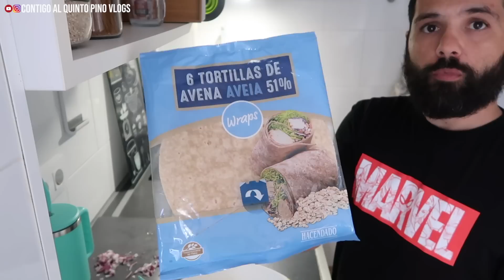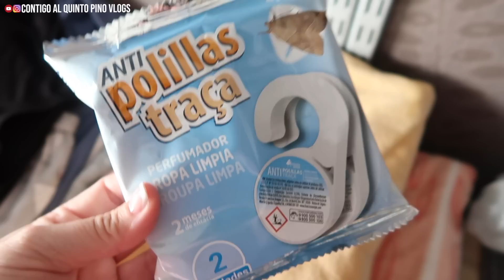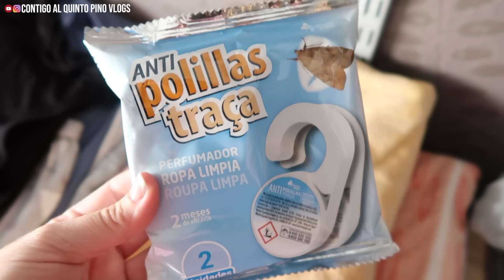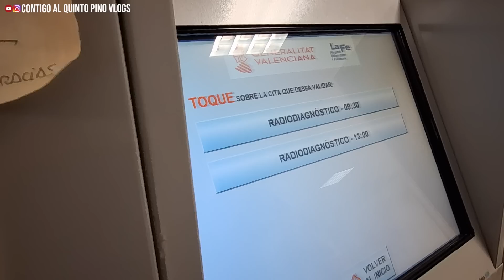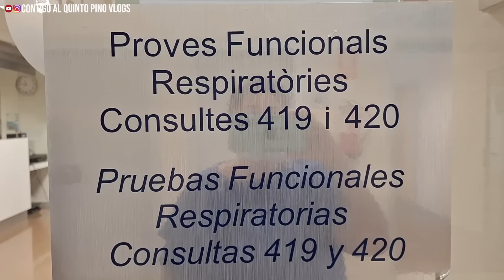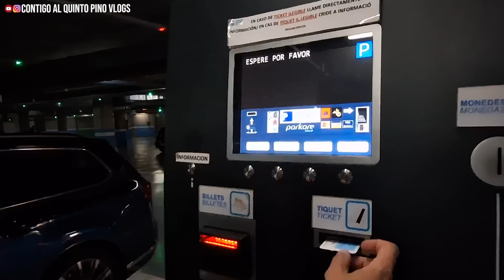Vlog 355 - Una situación SURREALISTA e INNECESARIA + MAÑANA EN EL H0SPITAL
¡Martes Quintopinófilo! ¿Qué tal esta semana, familia? Nosotros hemos ido a las revisiones de Javi (¡un montón de pruebas!), hemos puesto mil lavadoras y hoy os contamos cómo quedó el tema que os comentamos hace un par de vlogs.
Mas cosas 👇🏻

⬇️ TODAS NUESTRAS COSAS AQUÍ ⬇️
⚠️ FURGO:
*Arrancacoche (o furgo) portátil con pinzas (también para móvil)
*Paneles insonorizantes (utilizamos en total 6,8m2 para paredes y techo)
*Manta suave para la camper
*Vajilla de bambú para la camper
⚠️ COSAS PELUDOS:
*Collares antipulgas
*Arnés coche y paseo
Tallas:
Sugus XL
Fiona L
Pepper S
Pippa L
Fujur XL

POLÍTICA DE LINKS:
*Los links de Amazon que hay en esta cajita de info son de afiliación. ¿Qué significa? Significa que nosotros te facilitamos los links para que no tengas que buscarlos, te explicamos cómo es el producto y te mostramos cómo funciona (y a veces cómo se instala) en algún vlog. Tú NO PAGAS ni un céntimo más del precio, pero Amazon a cambio nos da una PEQUEÑISIMA comisión (céntimos casi siempre) si decides comprar con nuestros links.
Insistimos; vosotros NO PAGÁIS MÁS por comprar con nuestros links. Si no compráis con nuestro link, ese dinero se lo queda Amazon también en vez de dárnoslo a nosotros.

Hola, soy Javi :)
Es posible que hayas llegado hasta este canal de Youtube buscando información sobre la Fibrosis Quística en España. En este canal de vlogs, podrás comprobar que actualmente mi vida es bastante "normal" a pesar de convivir con la FQ diagnosticada al nacer.
Ahora trabajo, disfruto de las escapadas con mi furgoneta camper, de nuestros peludos y tomo toda mi medicación rigurosamente para que en mi vida siga reinando esa "normalidad" .
He comenzado a tomar KAFTRIO, el medicamento que comenzó a suministrarse en España en el 2022 para la FQ y que me ha cambiado la vida. Agradezco la labor realizada por la investigación porque ahora más que nunca mifuturoesposible.
En este canal quiero mostrarte que, aunque debes tener unos cuidados concretos diarios que ocuparán gran parte de tu día a día, es posible una vida digna.
Espero que te gusten nuestros vlogs familiares.
Javi.